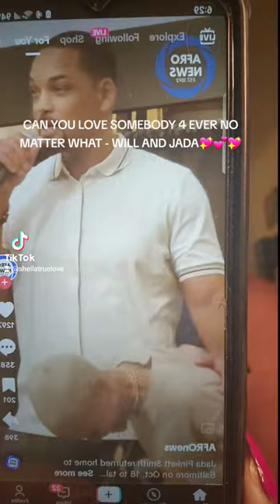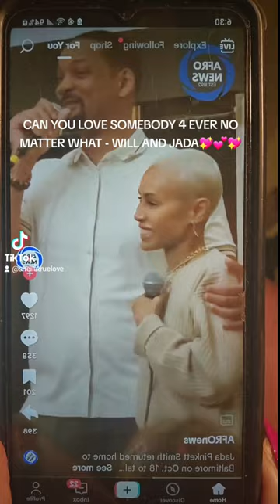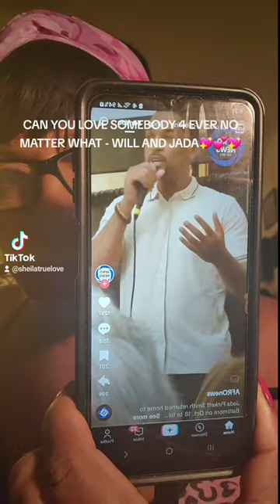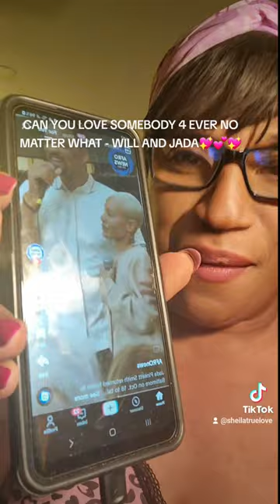WILL AND JADA SMITH EXPLAINS HOW YOU CAN LOVE SOMEBODY 4 EVER NO MATTER WHAT - 💖💕💖